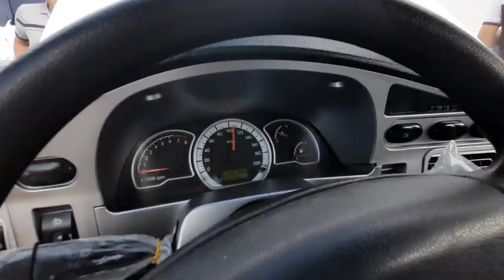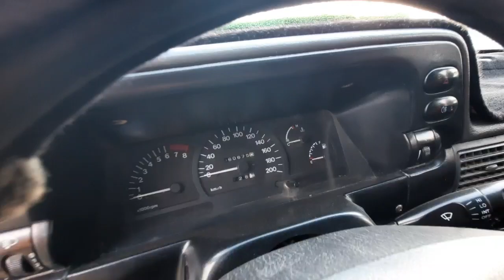ДЕНОВ МОШИНА БОЗОРИ НЕХИА НАРХЛАРИ 2021 | DENOV MOSHINA BOZORI NEXIA NARXLARI 2021